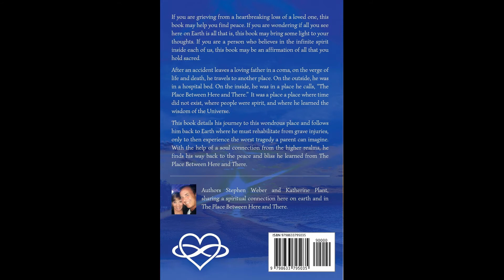'The Place Between Here & There' by Stephen Weber video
Author Steve Weber recounts his harrowing Near-Death Experience and lessons learned while in a COMA, in his best selling book 'The Place Between Here & There'.